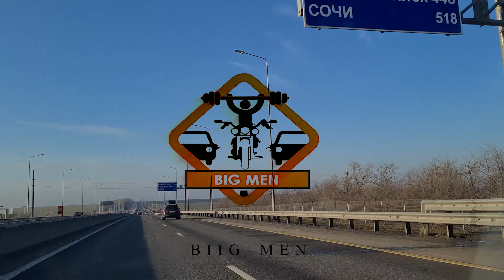Самый крупный Мотосалон на Юге по продаже Б\У мотоциклов, открытие Мотосалона в Краснодаре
Всем привет друзья, сразу к делу по аудио сделан дубляж ибо микрофон на который снимали дал сбой и там аудио просто мрак.
я старался максимально приблизительно озвучить но это как оказалось не легко. надеюсь на понимания и палец верх. Так а теперь по теме, открылся мотосалон в г. Краснодаре один из самых больших на видео вы все увидите, сейчас там в наличии уже около 200 мотоциклов и это начало. а что будет в переди.  всем приятного присмотра, всех обнял.